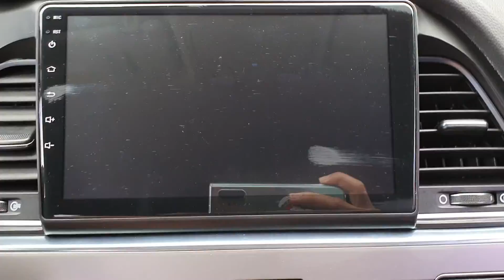2015 SONATA FA148176